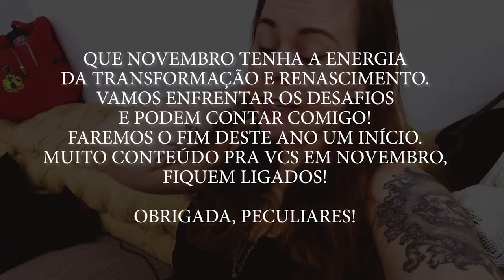VLOG | TEMOS UMA VASSOURA DE BRUXA, SÓ FALTA O CHAPÉU! | Tyta Montrase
Mais um vlog mostrando pra vcs um dia no meu estúdio! Dessa vez montei um cenário para uma Bruxinha bem divertida. Finalmente temos uma vassoura de Bruxa e fizemos sair fumaça do caldeirão, efeitos especiais peculiares! Quer marcar um ensaio também?
❧ A minha Lista de Desejos na Amazon